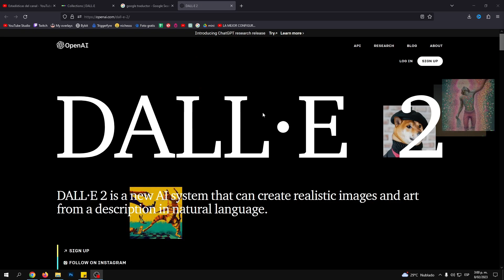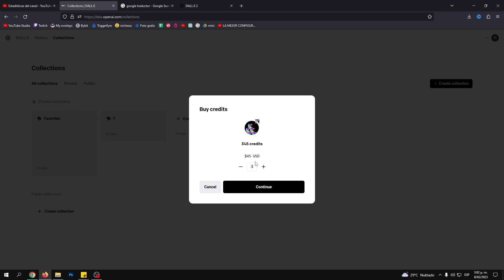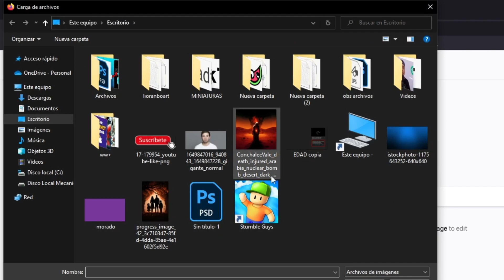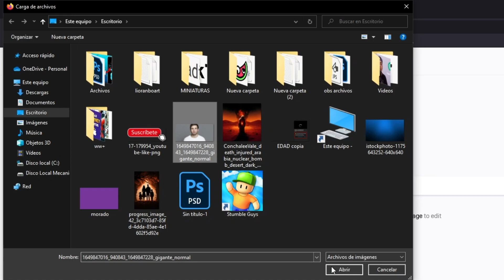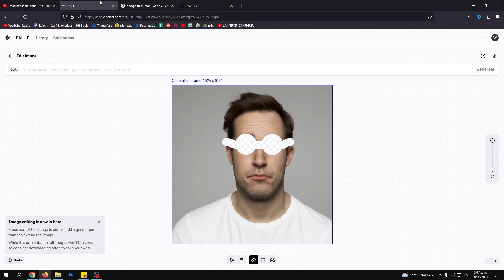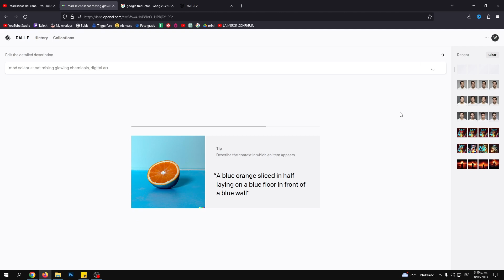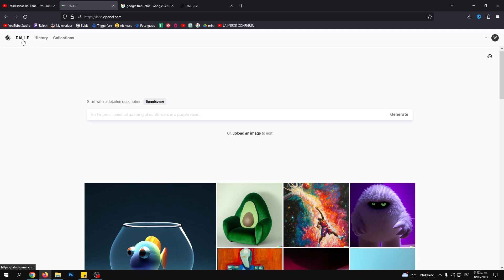Cómo usar DALL-E 2 (2025) Tutorial Completo Para Principiantes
DALL-E 2 es un programa de inteligencia artificial desarrollado por OpenAI. Crea imágenes realistas basadas en la entrada de lenguaje natural. Para usar DALL-E 2, los usuarios primero deben ingresar una oración en la barra de búsqueda. Esta oración debe describir la imagen que les gustaría generar. Después de ingresar la oración, el programa generará una imagen realista.

Esta imagen se puede modificar y ajustar a gusto del usuario, lo que le permite explorar diferentes variaciones de la imagen original. DALL-E 2 es una herramienta increíble para crear imágenes de alta calidad para una amplia variedad de propósitos. Es fácil de usar y brinda a los usuarios una increíble variedad de opciones para crear imágenes realistas.